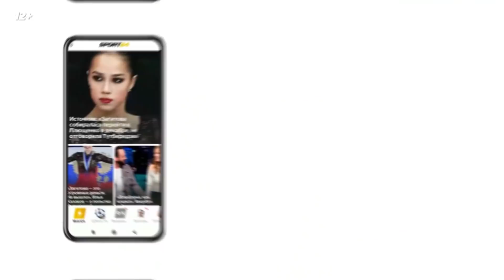Акатьева о нетипичной ошибке, Самоделкина о фанатских разборках - интервью после Первенства России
По итогам Первенства России-2022 лучшей стала Софья Акатьева - 237,09 балла. Софья Самоделкина - серебряный призер (213,73 балла), Софья Муравьева - бронзовый (211,62 балла). После выступлений девушки пообщались с журналистами и ответили на несколько вопросов. Также своими впечатлениями поделились Алиса Двоеглазова, Аделия Петросян и Софья Титова, не вошедшие в топ-3.

00:00 - комментарии Софьи Титовой
02:44 - комментарии Алисы Двоеглазовой
04:49 - комментарии Софьи Муравьевой
07:15 - комментарии Аделии Петросян
10:07 - комментарии Софьи Самоделкиной
14:29 - комментарии Софьи Акатьевой